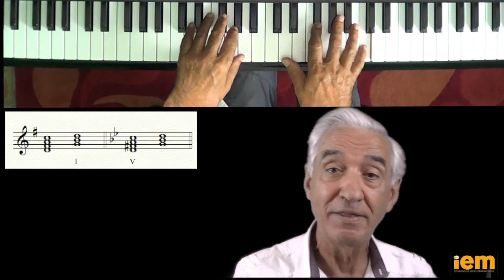2 minutos para improvisar: T1 E010 Dominante y tónica en tono mayor y menor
Serie de videos de corta duración sobre temas muy variados de improvisación. Sirven para cualquier instrumento.